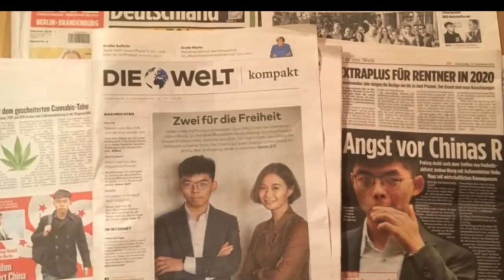只要一谈到中国问题，尤其是香港，德国人立刻就暴露了自己思维的简单和双标